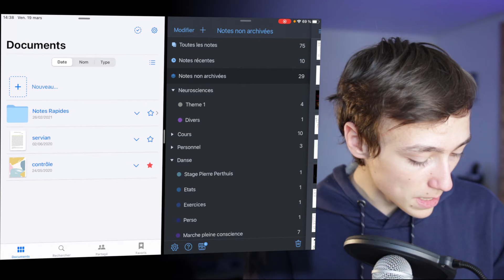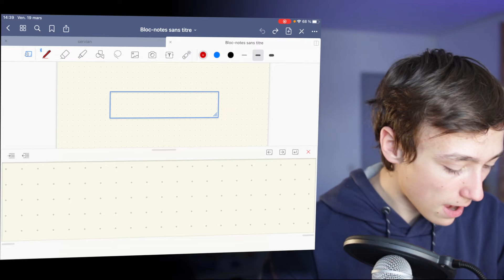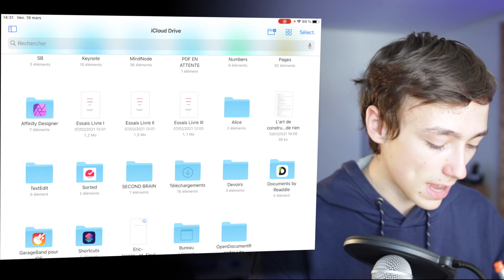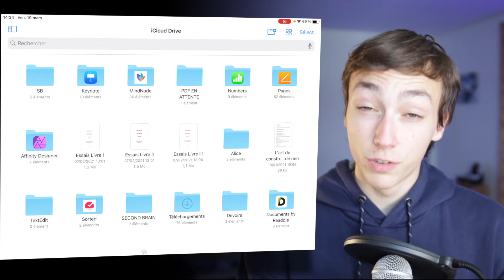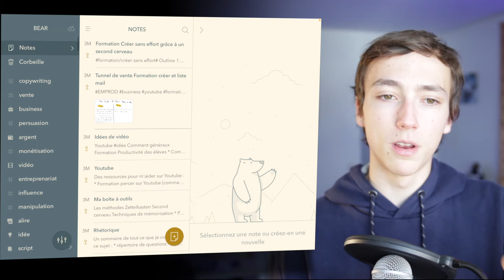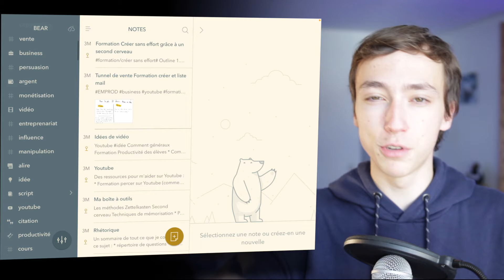Le guide ULTIME pour prendre des NOTES sur IPAD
Vous voulez prendre des notes sur Ipad, mais vous ne savez pas quelle est la meilleure manière de prendre chaque type de notes que vous voudriez prendre. Vous ne savez pas si vous devriez taper ou écrire vos notes. C'est pourquoi dans cette vidéo, on va voir quelles sont les applications à utiliser pour prendre des notes sur Ipad.

Voici le programme de la vidéo :
00:00 - Le guide ULTIME pour prendre des NOTES sur IPAD
00:14 - Prendre des notes en cours
03:28 - Apple pencil vs Logitech Crayon
04:05 - Prendre des notes sur ipad sur des PDF
06:51 - Prendre des notes sur des livres
07:00 - Les meilleures applications de prise de notes
08:13 - Les autres applications de prise de notes

MON ÉCOLE DE FORMATION :
J'ai créé mon école de formations en ligne "Atomic Thinking", dans laquelle je pense et transmets des systèmes innovants pour gérer vos connaissances, vous organiser et mener des projets.

Si vous voulez découvrir les méthodes que j'ai créées, cliquez sur le lien qui vous décrit le mieux :

🤓 Atomic Knowledge
Problème ciblé : J'oublie tout ce que j'apprends. Je consomme beaucoup de contenu, mais j'ai l'impression de tout oublier.
👉 Créez votre second cerveau numérique qui centralise tout ce que lisez, voyez et entendez et qui vous permet de monter des projets, vous instruire et vous organiser sans effort.

🎨 Atomic Creator
Problème ciblé : La création est longue et fastidieuse. J'en ai marre des longues heures de recherche et de blocage devant la page blanche.
👉 Apprenez à utiliser le nouveau système de création de contenu, qui vous permet de créer plus rapidement des contenus riches et pertinents sans effort et de faire grandir votre audience.

⏰ Atomic Timing
Problème ciblé : Je n'arrive pas à être productif. Je me sens dispersé, je n'arrive pas à me concentrer et à planifier mes journées.
👉 Le système qui supporte votre créativité et votre pensée, qui oriente vos actions vers votre mission et vous permet de vivre une vie à la hauteur de vos ambitions.

👨‍🎓 Atomic Student
Problème ciblé : Je suis étudiant. J'ai du mal à organiser mes cours, à être productif et à produire de bons devoirs sans y passer 12 heures.
👉 Créez votre second cerveau numérique pour mieux gérer votre vie en tant qu’étudiant, de la mémorisation à l'écriture de mémoires en passant par la prise de notes, l'organisation et la productivité.

😏 Mon instagram 🌟 Découvrez toutes mes formations, sur la prise de notes, la productivité et le marketing